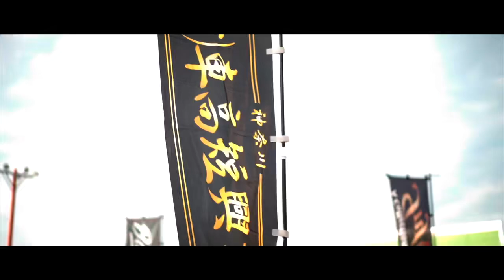12秒のcoming🔜ユニオン杯2022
Japan's low car height and cool luxury cars, sports cars and custom cars gather in the underground place　I'm a Japanese who likes taking videos of cars with low height

USDM STANCE JDM
Tokyo

skyline GTR BRZ  BMW mercedes-benz  SILVIA s13 s14 crown  FUGA Civic COROLLA Hilux CAMRY cr-v Accord  ALPHARD VELLFIRE SUPRA 180 HIACE CARAVAN ESTIMA TOYOTA NISSAN HONDA MAZDA SUBARU

BMW ベンツ スカイライン GTR シルビア レクサス brz 86 シビック
アルファード　ヴェルファイア　クラウン　マークx フーガ　スカイライン　オデッセイ　エスティマ　ハイエース　エルグランド